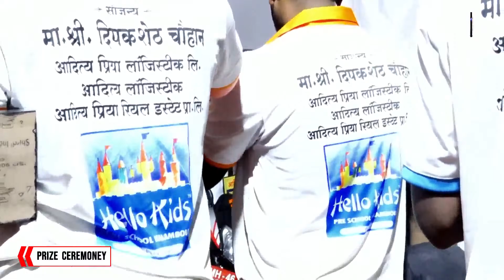PRIZE CEREMONY AT ADITYA PRIYA CHASHAK 2023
ADITYA PRIYA CHASHAK 2023